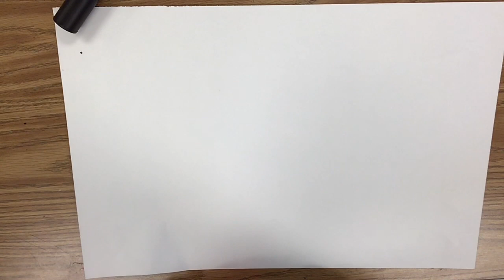Value pumpkins (kindergarten)